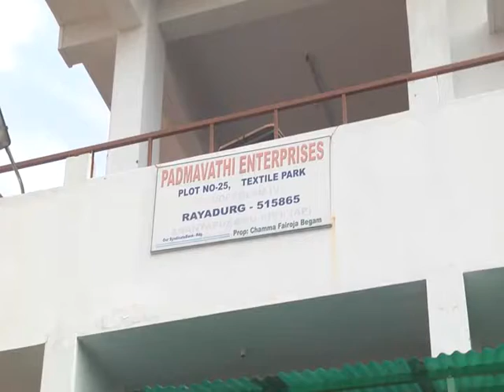VideoJoiner180512184510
గౌరవ సమాచార పౌరసంబంధాల మరియు గ్రామీణ గృహ నిర్మాణ శాఖ మాత్యులు శ్రీ కాలవ శ్రీనివాసులు గారు రాయదుర్గం , 74 ఉడేగోళం వద్ద ఉన్న టెక్స్ట్ టైల్స్ కుటిరపరిశ్రమను సందర్శించిన మంత్రిగారు . 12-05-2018 posted Vijay AE o/o Deatp.